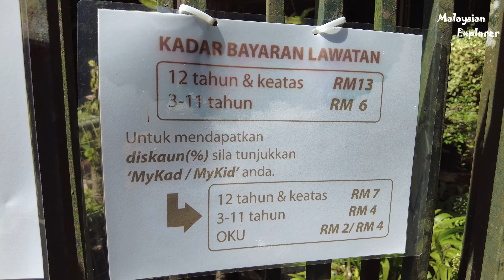KUALA GANDAH ELEPHANT SANCTUARY | Malaysia | DEER 🦌 LAND | 4K Video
KUALA GANDAH ELEPHANT SANCTUARY | Malaysia | DEER 🦌 LAND